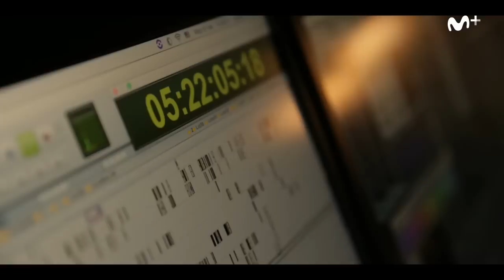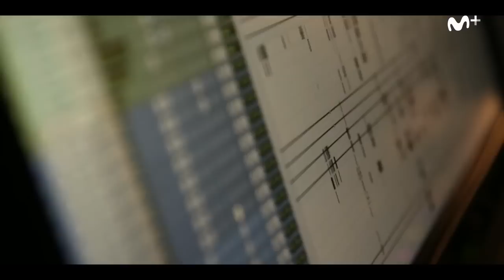Hierro: Making of - La música | Movistar+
Un asesino suelto en un pequeño paraíso. Una jueza enfrentada a una singular comunidad. Una isla fascinante al borde del inmenso océano. Candela Peña y Darío Grandinetti protagonizan 'Hierro'. Una serie original Movistar+. Estreno el 7 de junio.